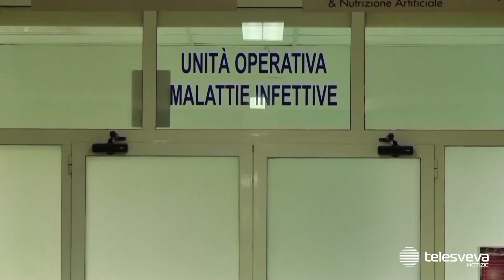PUGLIA | Emergenza Covid, ancora tanti contagi: oggi 946 nuovi casi e 13 decessi